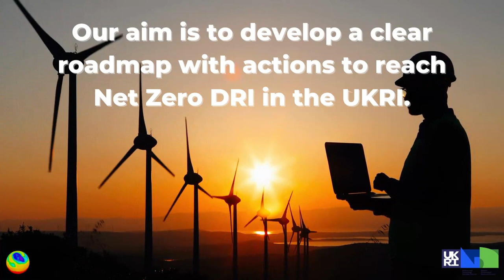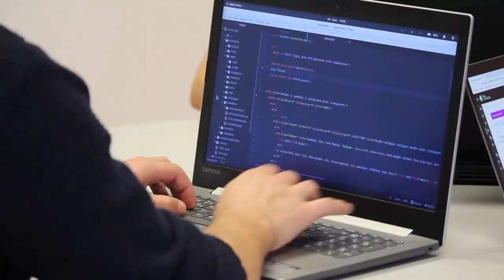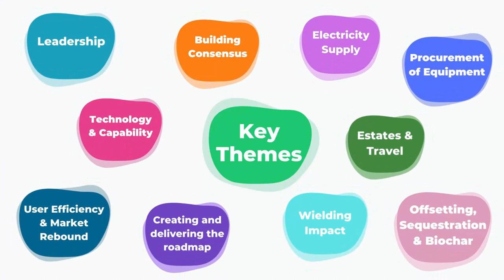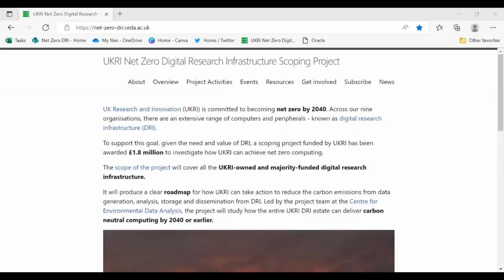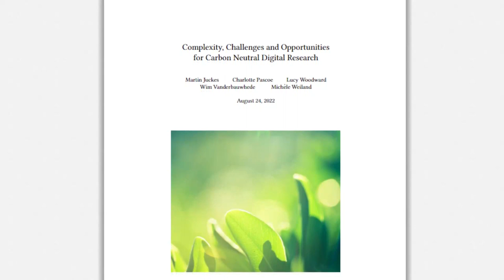Digital Research Infrastructure: what is it and how can we use it to reach net zero?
UK Research and Innovation (UKRI) has committed to becoming net zero in its digital research infrastructure by 2040. We know that things need to change, both in our personal lives, and at work, if we want to reach this goal.

This video introduces the UKRI net zero digital research infrastructure scoping project - a new piece of work that will help enable change.

So what actually is digital research infrastructure (DRI)? Why does it have a carbon footprint?

Watch the video to learn more about how our scoping project is providing evidence based recommendations for carbon neutral digital research infrastructure.

Video created by Lucy Woodward, a summer placement student who worked with the project team as a Communications Assistant in 2022. Lucy has returned to complete her final year of MSci Physics at the University of Nottingham.